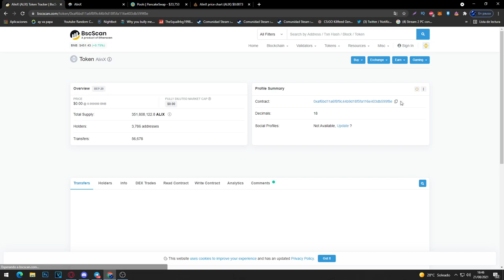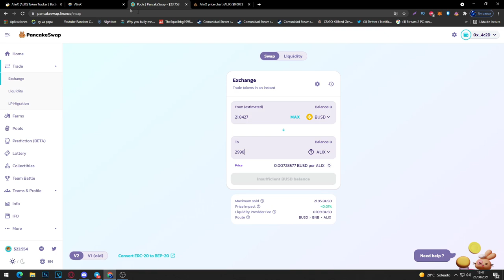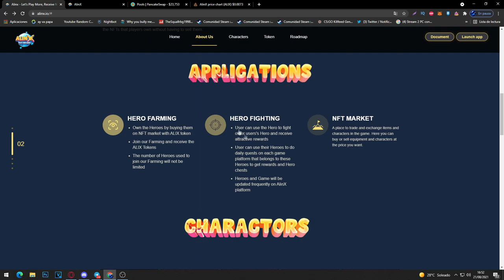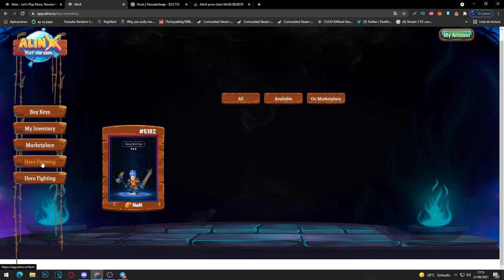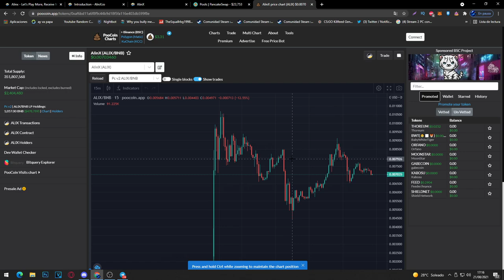ALINX 💥Nuevo NFT GAME💥 PLAY2EARN Farm y PVP | x100? 💰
Nuevo juego nft para ganar dinero con poca inversion!

Contrato para comprar el token: 0xaf6bd11a6f8f9c44b9d18f5fa116e403db599f8e

ALINX. NUEVO PROYECTO. PLAY 2 EARN. FARM HEROES. RECIEN EMPIEZA.